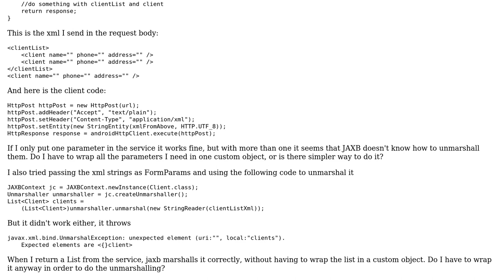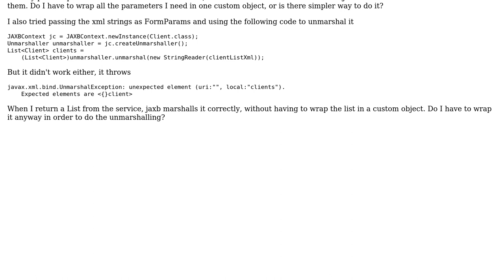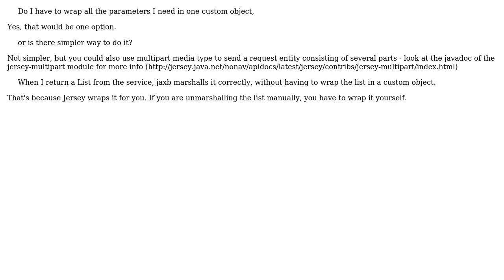Passing multiple xml objects to jax-rs service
With thanks & praise to God, and with thanks to the many people who have made this project possible! | Content (except music & images) licensed under CC BY-SA | Music | Images & others | With thanks to user santisan user Martin Matula and the Stack Exchange Network Trademarks are property of their respective owners. You are responsible for your own actions.